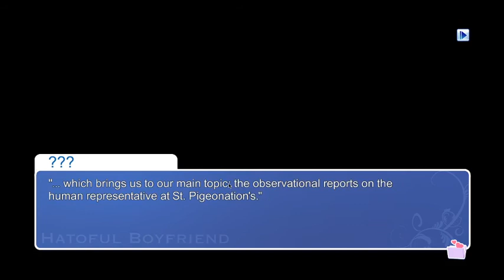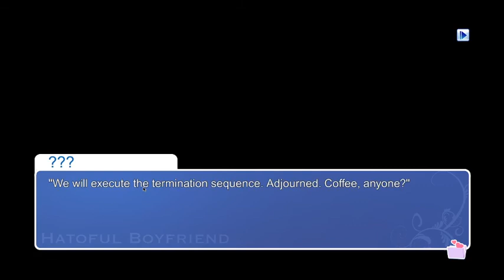Hatoful Boyfriend (#8) - I got murdered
I got murdered.

This whole session I managed to get killed or someone else did a bunch of times. What.